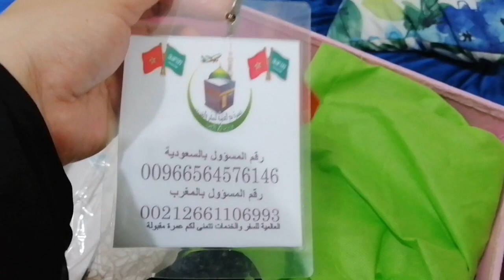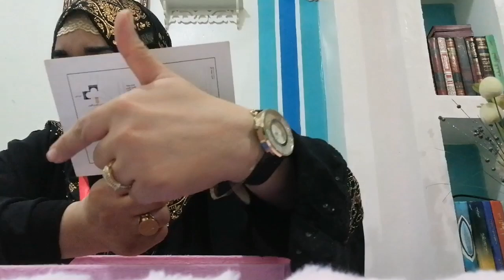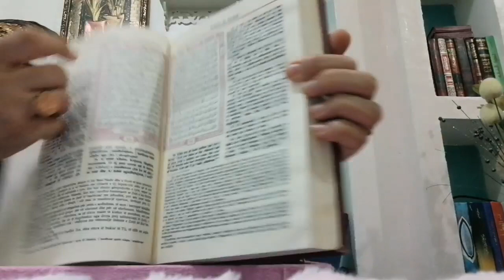عمره🕋نصائح مهمه لكل مقبل على العمره⁦♥ احرص على الاحتفاظ بهذه الاشياء وانت في بلاد الحرمين ه🕋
غدر_الاصدقاء# تحربتي. اكبر طعنه تعرضت لها في حياتي.غدر الاصدقاء